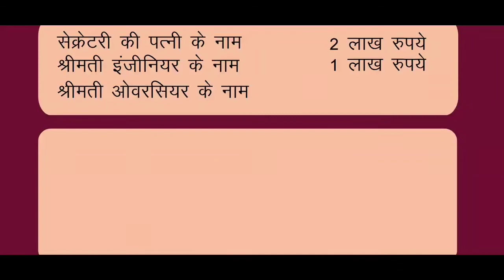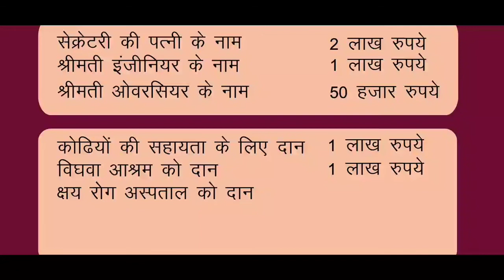उखड़े खंभे कहानी। Ukhade Khambe Kahani Story